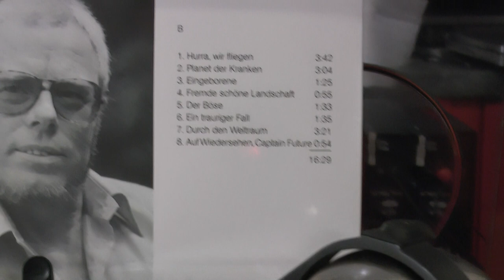VINYL HQ, CHRISTIAN BRUHN Captain Future soundtrack/ SOVIET RUSSIAN KORVET 038S "Klingon" turntable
Turntable: 1979 KORVET 038S (CCCP)
Cartridge: 1979 GZM128 nude paroc diamond berryllium cantilever (CCCP)
Phonostage: 1978 McCurdy AT235/236 broadcast type (Canada)